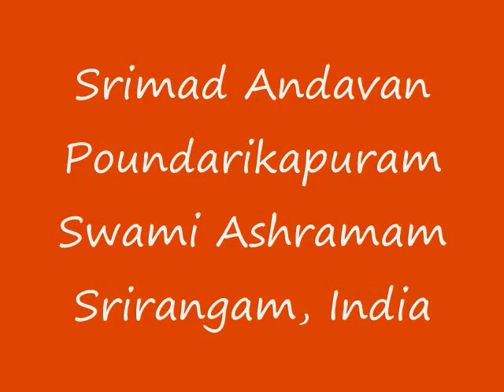Part-01 Sri Paduka Sahasram Upanyasam by Srimad ParavAkkOttai Andavan, Sri Gopaladesika Mahadesikan